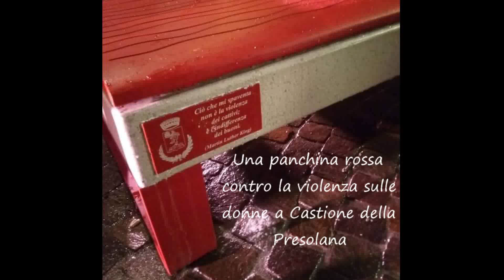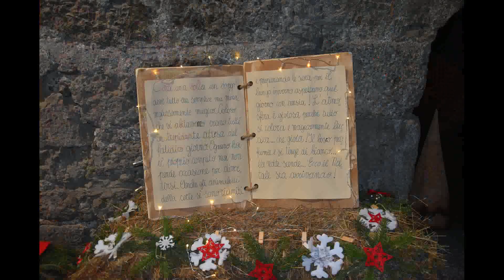panchina rossa 2019 a Castione della Presolana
Una panchina rossa contro la violenza sulle donne a Castione della Presolana